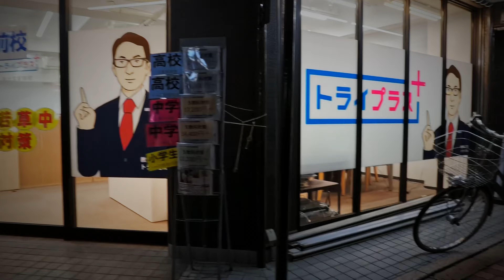⁴ᴷ Nara: Shin Omiya Station (奈良県: 新大宮駅) - Japan Walking Tour (June, 2024)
In June, I traveled to Kobe, where my parents live, and the return trip will be another trip while taking pictures. From Wakayama Prefecture, I moved to Nara Prefecture.
Nara City seems to be a city without any entertainment district. If I had to say so, it would be the area around Shin-Omiya Station. There were some cabaret clubs and massage parlors, but they were not very big.

✨ Camera Equipment ✨
Camera: Insta360 Ace Pro